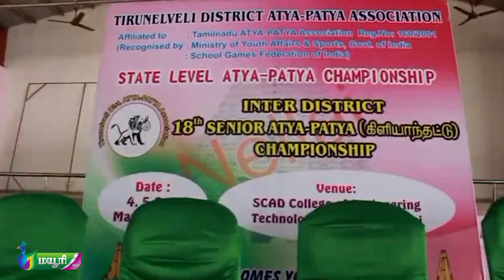மாநில அளவிலான அட்டயா பட்டயா விளையாட்டு போட்டிகள் ஸ்காட் பொறியியல் கல்லூரியில் நடைபெற்றது